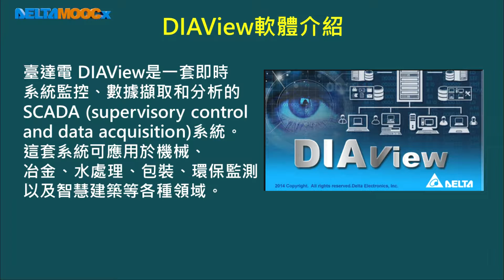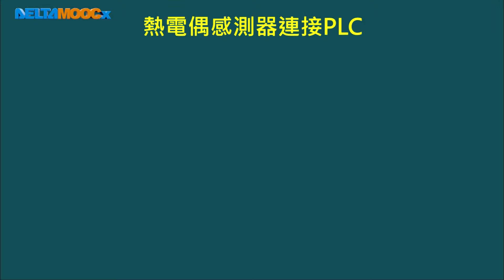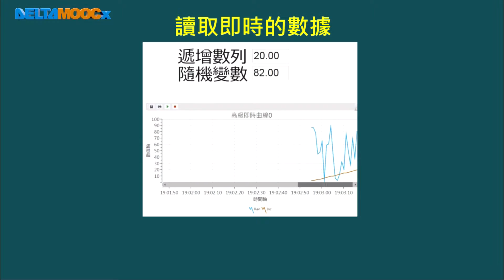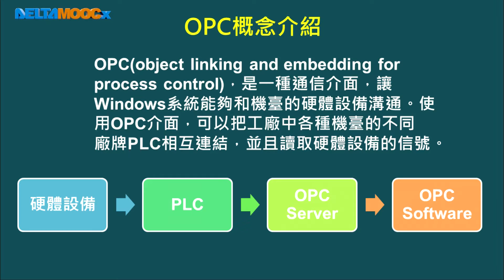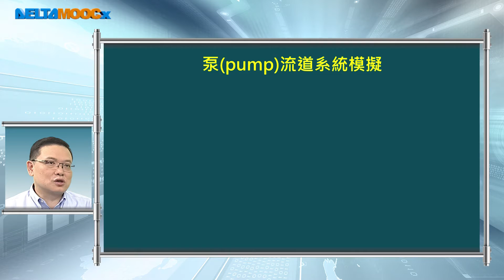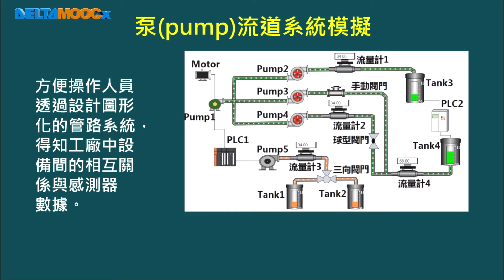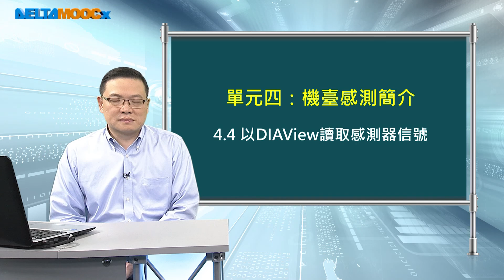工業4.0導論_李維楨_單元四 機臺感測簡介_4.4 以DIAView讀取感測器信號